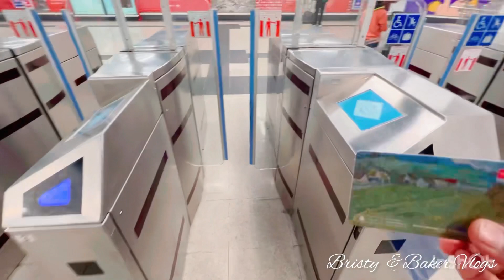মুসলিমদের প্রতি ইউরোপীয়ান দের আচরন।কোন দেশ বেটার জার্মানি না স্পেন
জার্মানি থেকে স্পেন নিয়ে যাবো আপনাদের।জার্মানির শহর মাঈনজ থেকে স্পেনের রাজধানী মাদ্রিদ পর্যন্ত ভ্রমণ অভিজ্ঞতা শেয়ার করবো আপনাদের সঙ্গে। দক্ষিণ-পশ্চিম ইউরোপের নামকরা দেশ স্পেন। দেশটির রাজধানী মাদ্রিদ। ইউরোপের সবচেয়ে বড় তিনটি শহরের মধ্যে মাদ্রিদ তৃতীয়। জনসংখ্যার বিচারে লন্ডন এবং বার্লিনের পরেই অবস্থান মাদ্রিদের। চলুন তাহলে দেখে নিই ভিডিওটি...
আজকে শেয়ার করছি মুসলমানদের প্রতি  spain এর মানুষ আচরন সম্পর্কে।আর এখেত্রে কোন দেশ টা বেটার,জার্মানি না স্পেন।

স্পেনের মাদ্রিদে বাংলাদেশি
Germany to Spain Travel Vlog
জার্মানি থেকে স্পেন : ট্রাভেল ব্লগ Bangla Travel Vlog
 বাংলা ট্রাভেল ব্ল
Bangladeshi in Madrid
ইউরোপ ভ্রমণ
European Travel Vlog
 স্পেন ভ্রমণ Life in Spain
 স্পেনের জীবনযাত্রা
 স্পেনের মাদ্রিদ
How to get residence permit in Spain.
বাংলাদেশি খাবার Bangladesh vs Spain
 স্পেনের মাদ্রিদে মিনি বাংলাদেশ Bangladeshi Community in Spain
 স্পেনে বাংলাদেশিদের জীবনযাত্রা
Travel Vlog
 YouTube Channel Bristy &Baker Vlogs
 ইউরোপ Bangladeshi Community in Madrid
ইউরোপিয়ান ভ্রমণ ডায়েরি
Bangladeshi Community in Spain
Spain জার্মানি
হিরো আলম